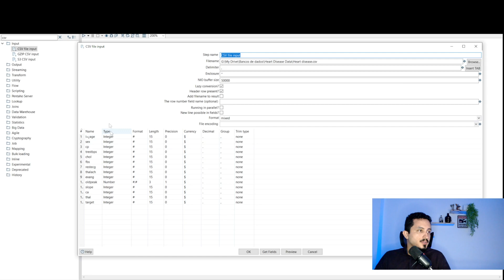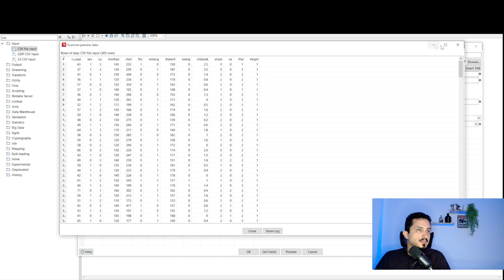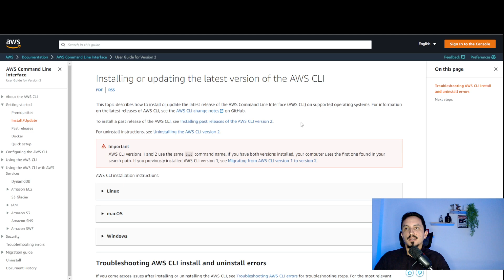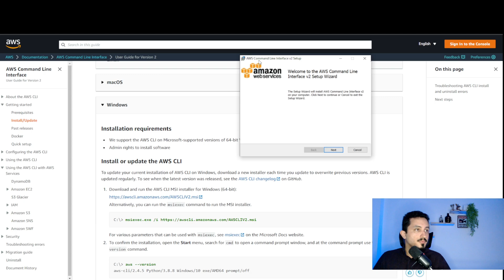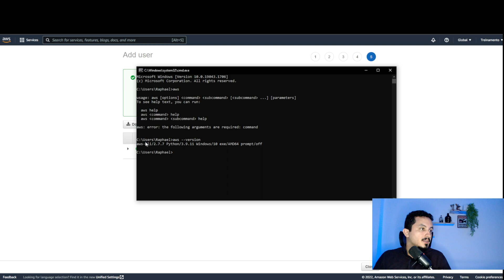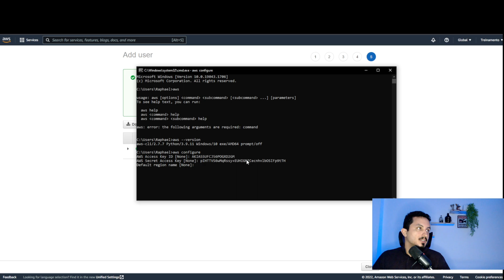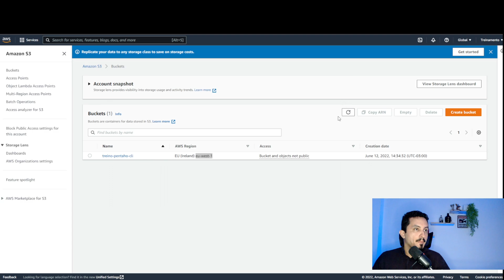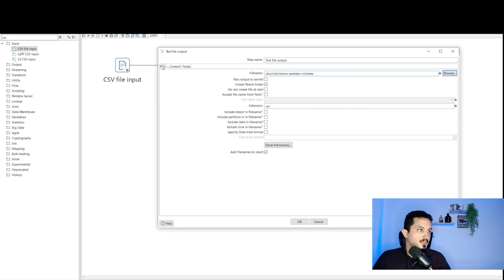Acesso ao S3 pelo AWS CLI no Pentaho - Instalação e Configuração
Nesse vídeo ensino a instalar e configurar o AWS CLI no Windows para utilizar suas credênciais de usuário no Pentaho e acessar o S3.

Link AWS CLI

Sobre o Vídeo:
0:00 - Introdução
0:30 - Instalação e Configuração
9:37 - Encerramento